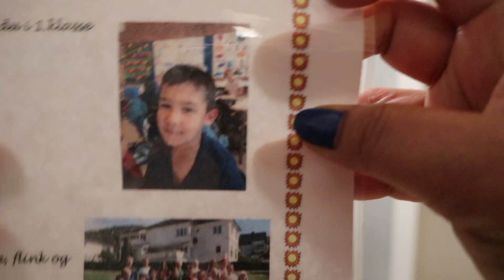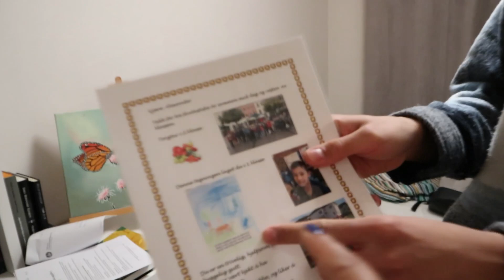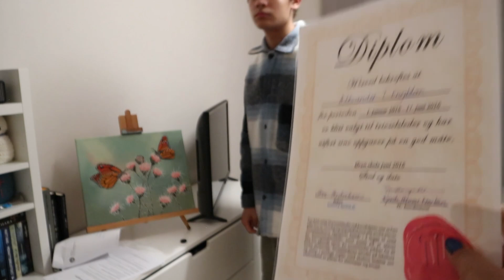03-02-23#เมนูล้างตู้เย็น👍ก๋วยเตี๋ยวหมูสดลูกชิ้นหมูทำเอง👍เอาอีกแล้วคุณฝรั่ง🤣